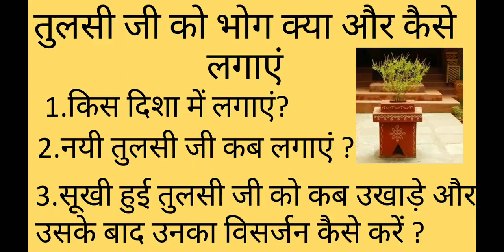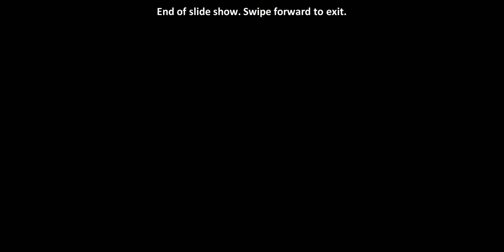This Tulsi Suki Manjar remedy will fill your coffers with rupees, so let's try it too!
The Tulsi plant is revered in Hindu scriptures. The worship of many deities is considered incomplete without Tulsi leaves. Also, the Tulsi plant remedy is a good remedy to get the special grace of Lakshmiji and Lord Vishnuji.

Similarly, Tulsi is also very important. Tulsi manjar remedy can solve money problems forever. At the same time, new ways of bringing money into the house are created.

Effective Tulsi Manjar Remedies: Offer Tulsi Manjar to Lakshmi every Friday. This will make Lakshmi happy and wealth will come to the house. Tulsi is very dear to Lord Vishnuji. It is believed that by offering Manjari to Lord Vishnuji one gets salvation.

To get wealth and keep your treasury always full of wealth, keep the manjari tied in a red cloth in a place where wealth is kept. There will always be progress in the house and family members will be very prosperous. If unnecessary expenditure in the Ganga

Mix tulsi manjar and sprinkle that water all over the house, but in the meantime be careful not to let the manjar seeds fall under your feet. Gujarat Beat does not endorse it.)